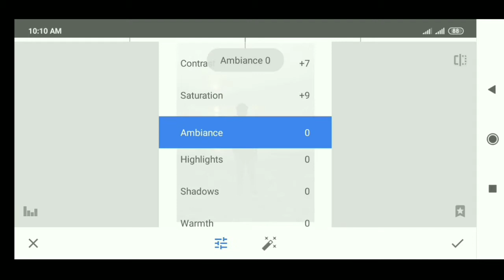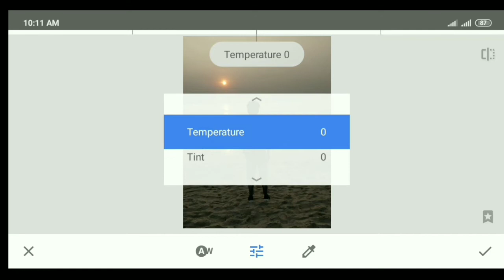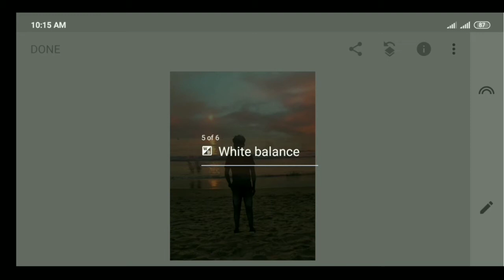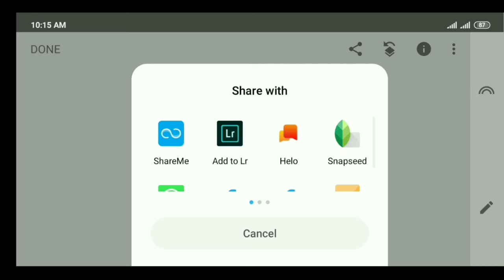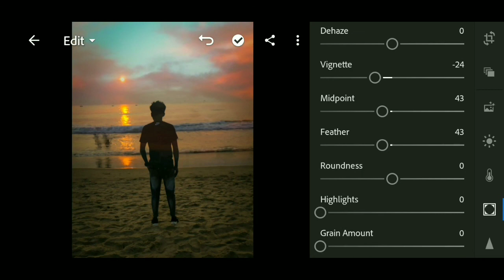Sunset photo Editing | Snapseed and Lightroom Editing | Night photography